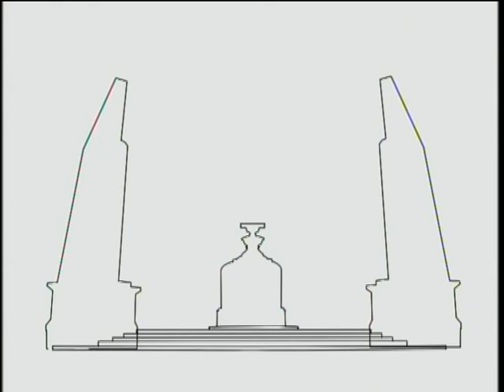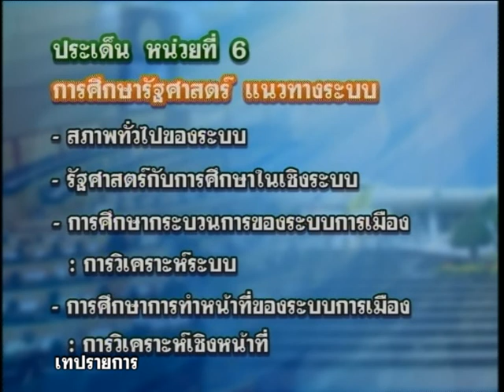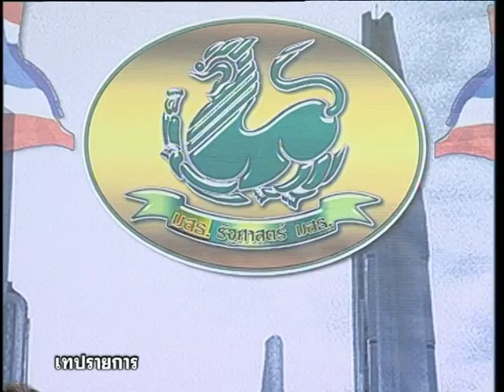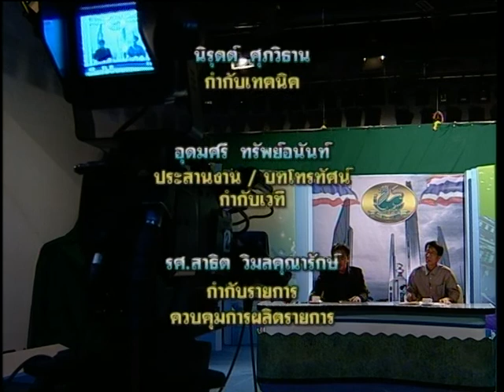◣มสธ.◢ 81311 หลักและวิธีการศึกษาทางรัฐศาสตร์ ครั้งที่ 2-2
สอนเสริมผลิตภาค 1/2559

▸ STOU CHANNEL [ Educational Channel for All ]